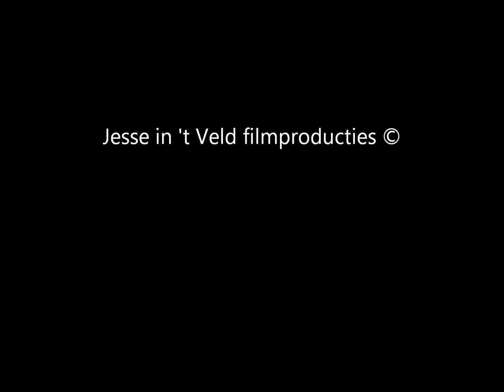Korenmolen "Hoop Doet leven" te Made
Korenmolen "Hoop Doet Leven" te Made (N-Br).